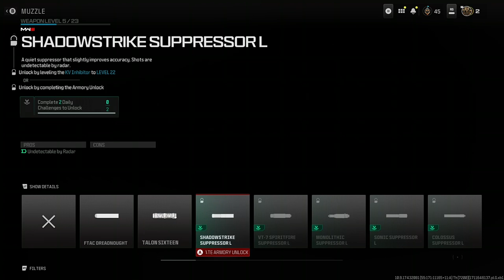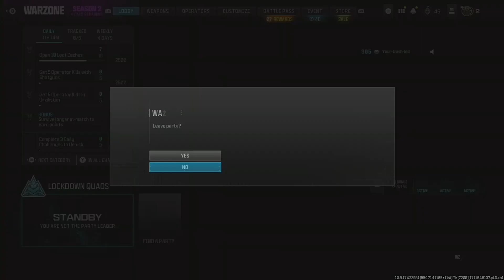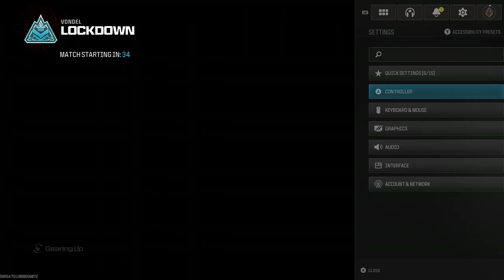VODS : 🐀BACKKK !DISCORD